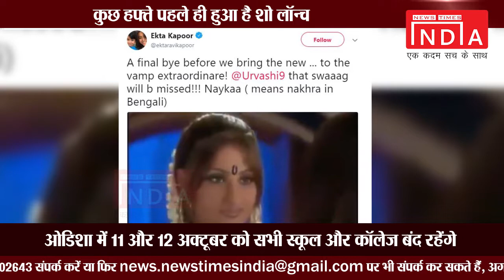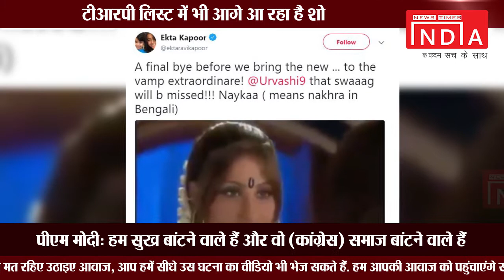‘कसौटी जिंदगी के’ में जल्द ही होगी कोमोलिका की Entry, देखिए कैसा होगा नई Kamolika का Swag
आखिर कैसा क्या लिख दिया है एकता ने ? जिसे फैन्स ने दिए ऐसे reaction